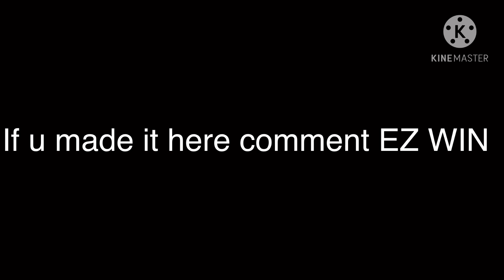“HE PLAYS SO WELL UNDER PRESSURE”